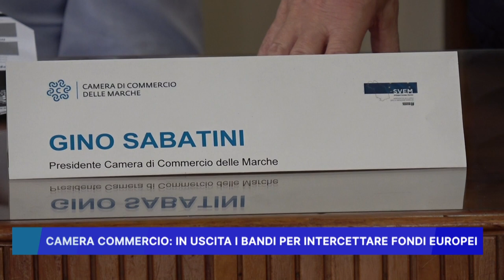CAMERA COMMERCIO: IN USCITA I BANDI PER INTERCETTARE FONDI EUROPEI